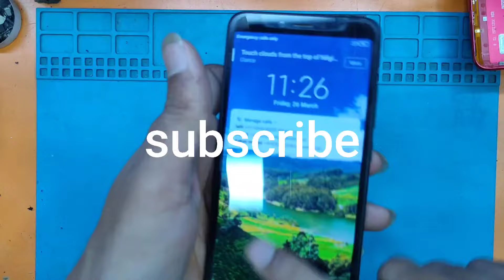Because of this smartphones touch doesn't work! - how to fix unresponsive touch screen...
Apptech: show you behind scenes your mobile and Technology how you can easy fix your phones and save lot of money and learn more hidden things about mobile repairing free watch videos in my channel you can easily deal with any mobile problems if you Technology lover please subscribe channel for more interesting videos😊😊😊